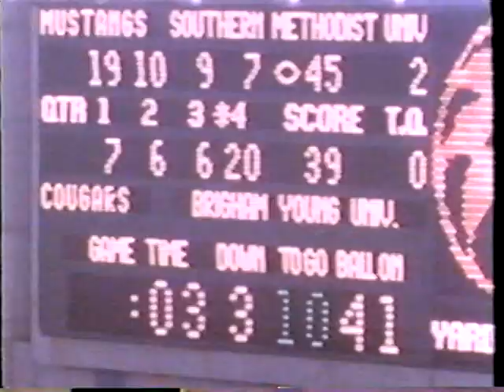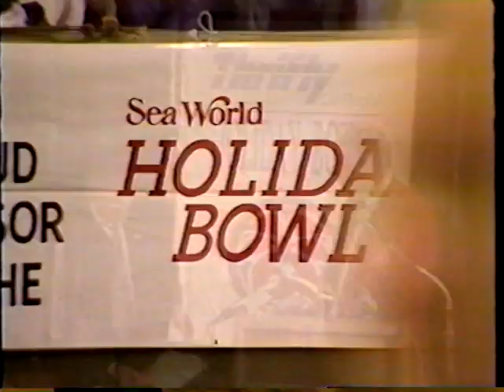Holiday Bowl 1990 - Texas A&M vs BYU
This video contains some of the highlights of the 1990 Holiday Bowl where Texas A&M dominated over BYU 65-14... Bucky Richardson (Game MVP) is AWESOME..!!!  You'll see plenty of shots of the Aggie Band...  If you were in the Band at that time, look closely, you just might see yourself...

FYI:  Don't ever underestimate the Texas Aggies...  Also, never tell the media that they're not worthy to play your team in a bowl game...  It could result in a major embarrassment for your team, your coach, and your school...  Ask BYU..!

This is the best trip and bowl game I ever experienced while a member of the Fightin' Texas Aggie Band..! Sit back, reminisce, and enjoy the recap of one of the best games that Texas A&M has ever played...